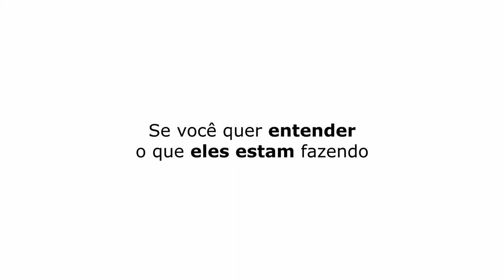ELE PARECE QUE TÁ P0SSUÍDO POR UMA SENHORA | DIHH LOPES - TICARACATICAST